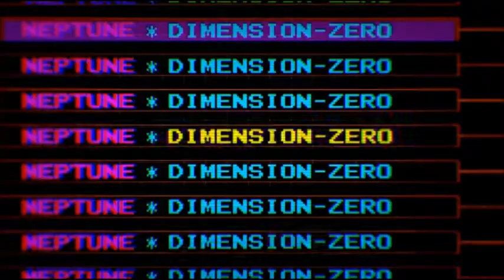Megadimension neptunia VII Part 1 (An apocalypes dimension)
Arrive in zero dimension...